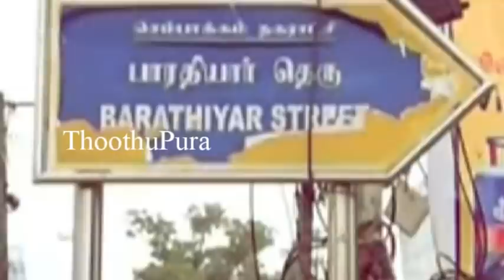சேலையூர் காமராஜபுரம் பகுதியை சேர்ந்த கார்ப்பென்டர் சீனிவாசன் செய்ததை பாருங்க | Thoothupura